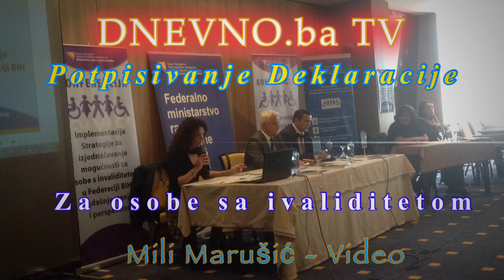Potpisivanje Deklaracije za osobe sa invaliditetom - Sarajevo 20-21.10.2014.